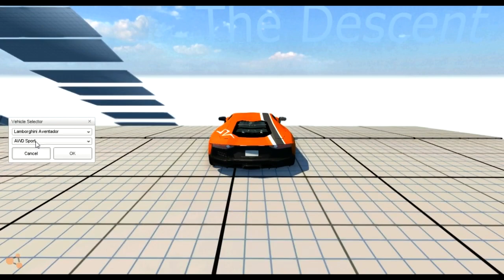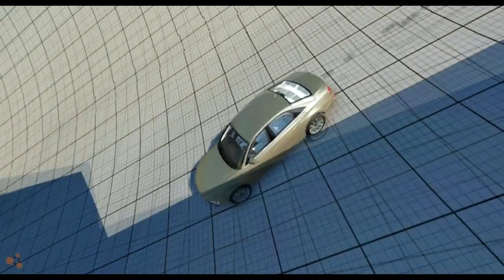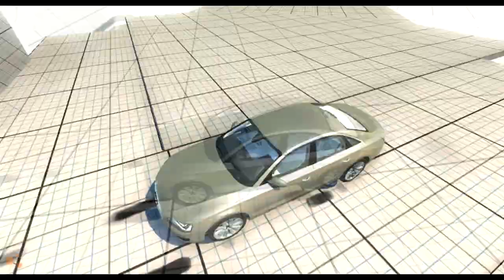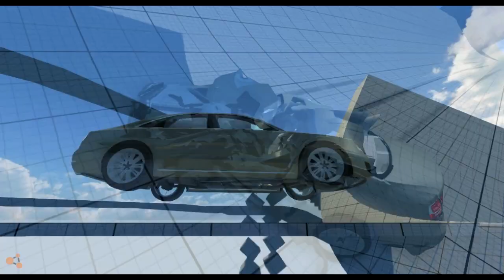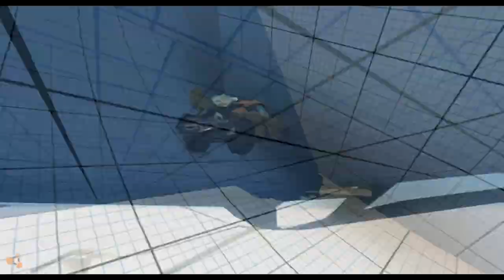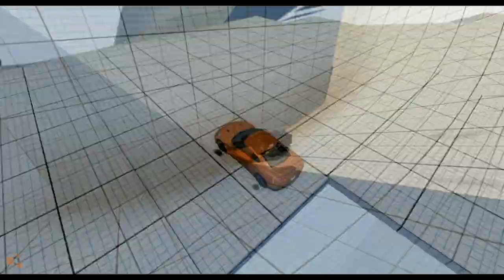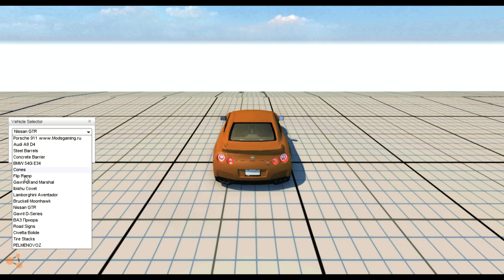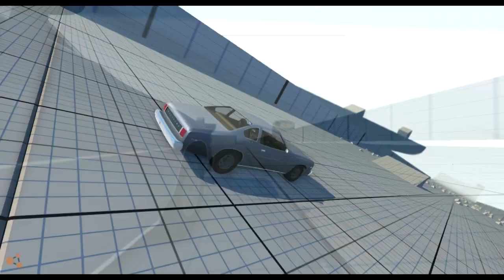Beam NG DRIVE - Машина Человека-Паука! О_о (новые машины)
Новые машины, новые аварии и машина спайдермена :D
Для особо щедрых (Яндекс Деньги:)) : 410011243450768